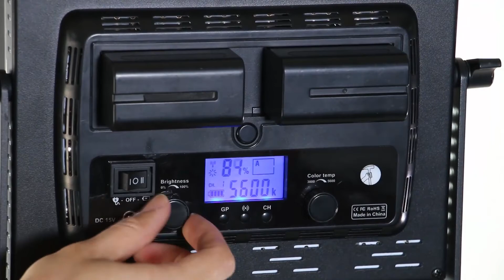平板补光灯600款 外贸